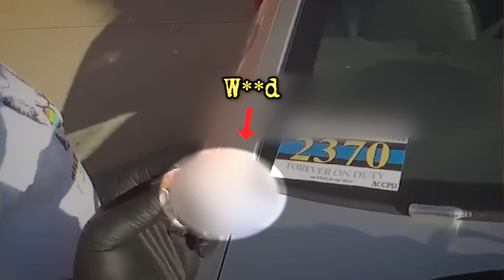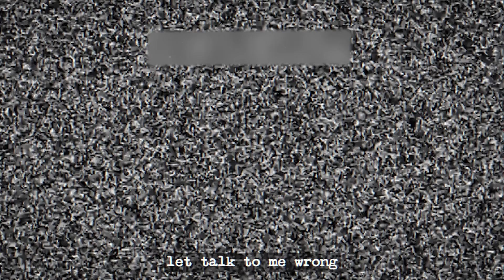When Stupid Walmart Thieves Are Arrested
Petty crimes are something cops have to deal with every day, and since Walmart is a place that gets targeted by shoplifters all the time, it’s not at all uncommon for the cops to be seen catching criminals red-handed there. Sometimes the criminals are dumb enough to make their situation a whole lot worse, so without further ado, here are some of the best times when Walmart shoplifters get arrested.